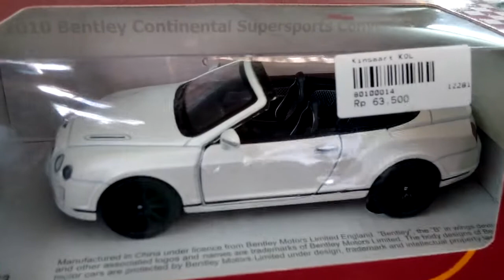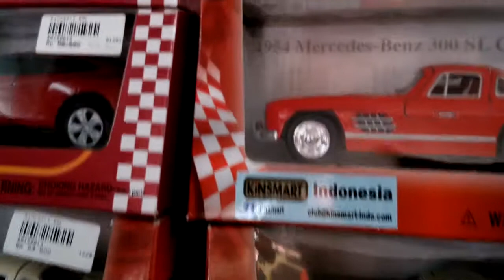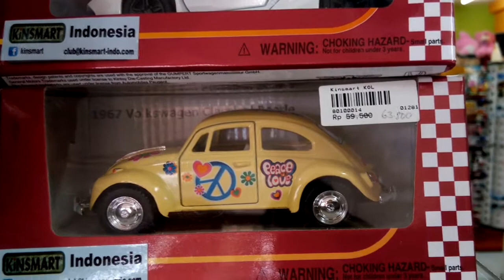Kinsmart Hunting at IDOLMART 19/1/17